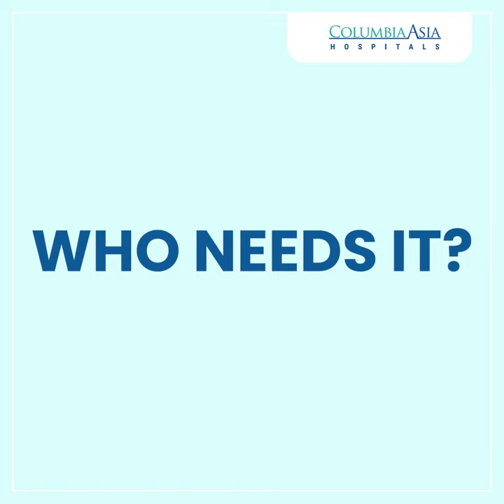Insulin Pump - Columbia Asia Hospitals - India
An insulin pump is a small medical device that replaces the need for multiple daily injections with continuous insulin delivery and improves blood sugar levels.
The pump is worn on the outside of your body and infuses insulin through a tube placed under the skin.